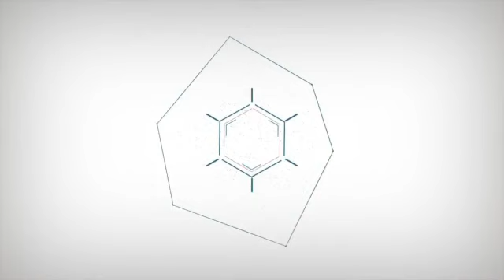صبريار مع صابر الوسلاتي : نقابة السكك الحديدية... بعد فشل المفاوضات عملو إضراب للترينوات